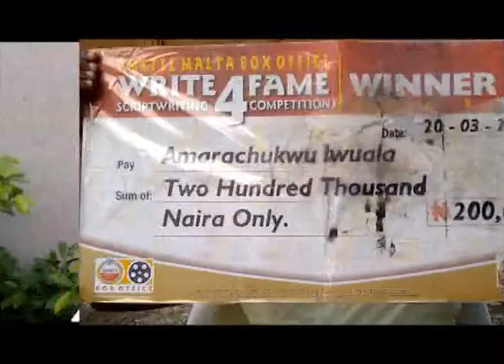Amarachukwu Iwuala - application video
This is my 1-minute application video for the One Fine Day Film Workshop, 2013